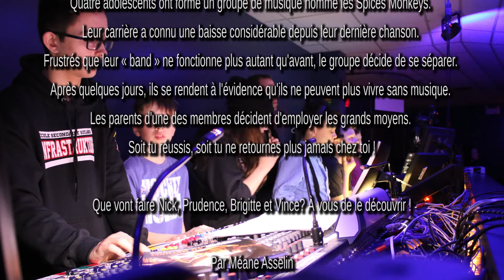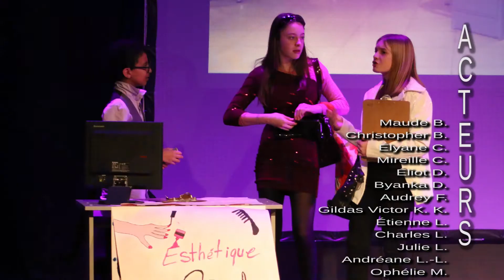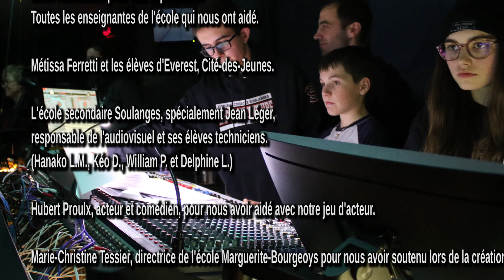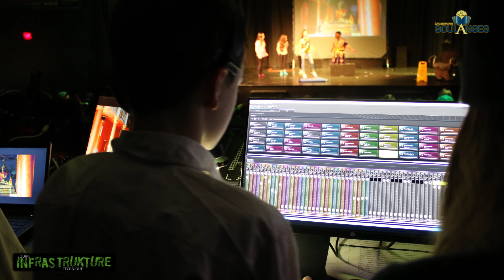LES P’TITES Z’ENTRE-VU.ESS (2020,02,27) 24 heures pour apprendre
L'équipe technique d'INFRASTRUKTURE de secondaire Soulanges parraine les élèves du primaire de l'école Marguerite-Bourgeoys.

C'est un projet annuel à l'école Marguerite-Bourgeoys.
Cette année, le thème est la musique.

« Quatre adolescents ont formé un groupe de musique nommé les Spices Monkeys. Leur carrière a connu une baisse considérable depuis leur dernière chanson. Frustrés que leur « band » ne fonctionne plus autant qu'avant, le groupe décide de se séparer. Après quelques jours, ils se rendent à l'évidence qu'ils ne peuvent plus vivre sans musique. Les parents d'une des membres décident d'employer les grands moyens. Soit tu réussis, soit tu ne retournes plus jamais chez toi !

Que vont faire Nick, Prudence, Brigitte et Vince? À vous de le découvrir !

(Résumé de Méane Asselin)

Trame sonore : Doc Sono.